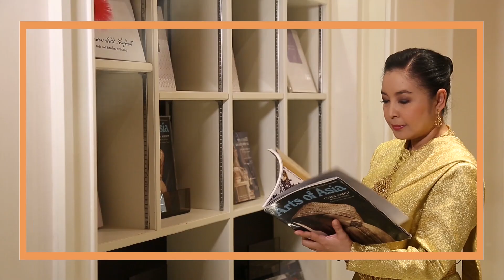เล่าเรื่องไทยๆกับสายสวรรค์ ขยันยิ่ง ตอน ใต้ร่มพระบารมีจักรีวงค์ ร.๘ และ ร.๙ ๓๐ เม.ย. ๖๓